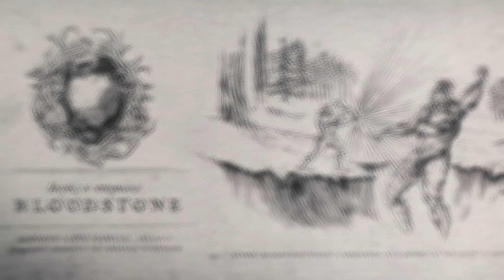Werewolf by Night Explained in Telugu | Breakdown | Credits Scene | Marvel | Movie Lunatics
Werewolf by Night Explained in Telugu | Credits Scene Explained | Marvel Studios | Movie Lunatics |

[Watch in High Video quality. + Headphones/Earphones]
1 LIKE = More Motivation :)